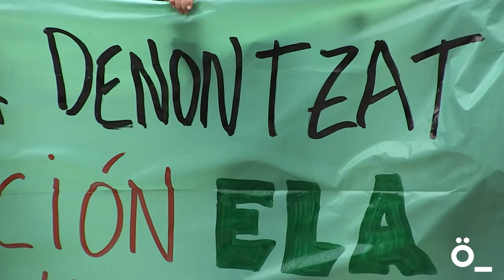ELAk Osasunbideko langileen zati bat karrera profesionalean diskriminatu ez dadila eskatu du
ELA sindikatuak deituta, Osasunbideko langileek elkarretaratzea egin dute Nafarroako Parlamentuaren aurrean, karrera profesionalaren errekonozimenduan dagoen diskriminazioaren aurka protesta egiteko, osasun arlokoak ez diren langileak baztertzen dituelako. Horregatik, 1.000 sinadura baino gehiago aurkeztu dituzte Parlamentuan, Osasunbideko langileen zati bat karrera profesionalean diskriminatu ez dadin.